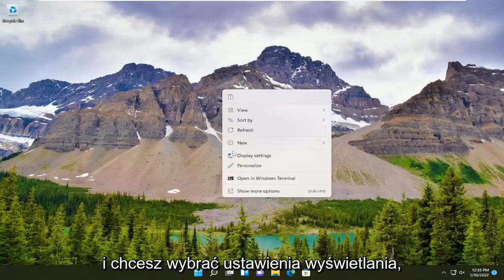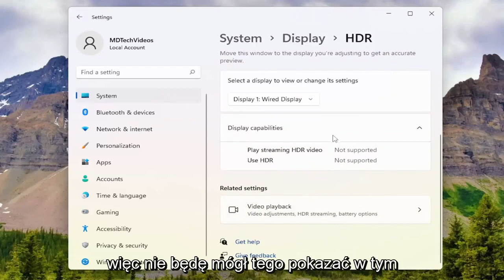Jak włączyć HDR w systemie Windows 11?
Wraz z osiągnięciem przez gry komputerowe ultra-poziomów popularności, rośnie zapotrzebowanie na więcej słodyczy dla oczu. Postępy w HDR lub „High Dynamic Range” wkraczają do gier na Windows 11 i PC po latach popularności w salonie. Dzięki jaśniejszym obrazom i żywszym kolorom gry wyglądają lepiej niż kiedykolwiek! A nowa funkcja Auto HDR systemu Windows 11 może dodawać efekty podobne do HDR nawet do niektórych starszych gier o standardowym zakresie dynamiki (SDR), podobnie jak działa Auto HDR na Xbox Series X firmy Microsoft.

Uzyskaj najbardziej żywe kolory i najlepszy kontrast, włączając HDR w systemie Windows 11.

Ten samouczek dotyczy komputerów, laptopów, komputerów stacjonarnych i tabletów z systemem operacyjnym Windows 11 i Windows 10 (Home, Professional, Enterprise, Education) od wszystkich obsługiwanych producentów sprzętu, takich jak Dell, HP, Acer, Asus, Toshiba, Lenovo, Huawei i Samsunga.